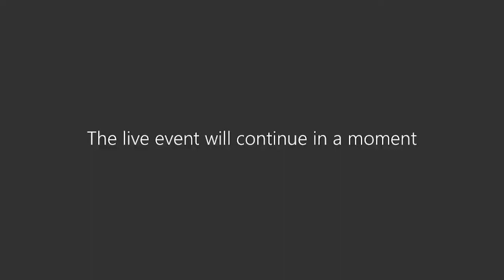Reaching net zero – is the tax system ready?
How we are taxed will be crucial to how government pays for net zero. It can use the tax system to incentivise sustainable choices by businesses and consumers as well as disincentivise harmful ones. But government revenues will also fall as people and businesses adapt their behaviour to reduce carbon emissions, with the shift to electric vehicles set to eliminate fuel duties.

So what changes are needed to ensure the tax system raises revenue to fund public interventions, redistributes the costs of getting to net zero, and shores up the tax take as fuel duties decline?

This event was held after a busy autumn of net zero strategies, a budget and COP26. It asked how the government should adapt the tax system to reach net zero and whether the budget was a missed opportunity, look at the steps being taken in other countries, and set out how to overcome the barriers – political and otherwise – to reform.

On our panel to discuss these issues were:

Rt Hon David Gauke, Head of Public Policy at Macfarlanes LLP and former Financial Secretary to the Treasury
James Murray MP, Shadow Financial Secretary to the Treasury
Chris Stark, Chief Executive of the Committee on Climate Change
Amanda Tickel, Head of Tax & Trade Policy for Deloitte UK

The event was chaired by Dr Gemma Tetlow, Chief Economist at the Institute for Government.